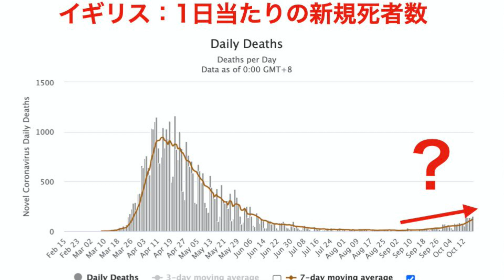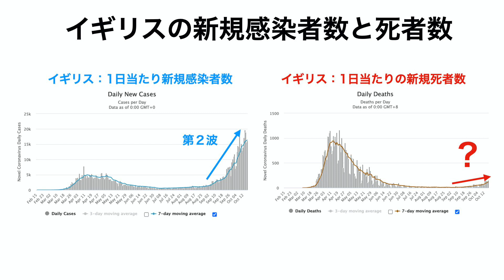洗脳デトックスをしましょう！コロナ騒動は『PCRパンデミック』ですね！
参考資料

【質問フォーム】ご意見・感想などのリクエストはこちらのフォームから→